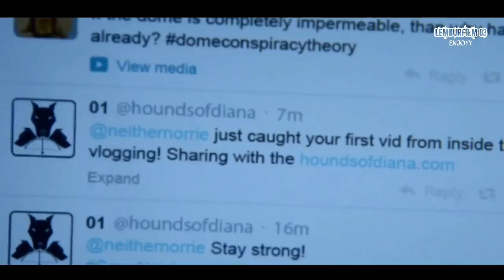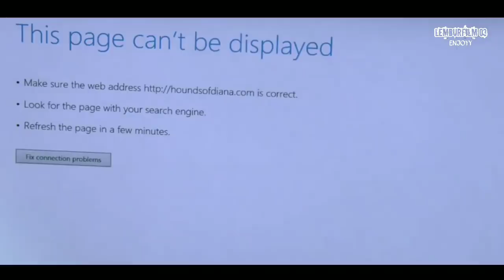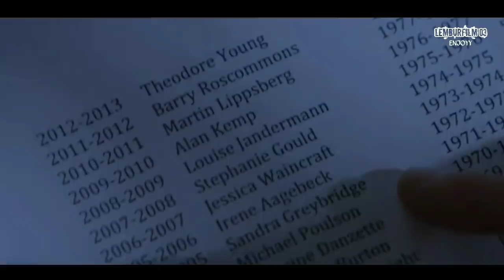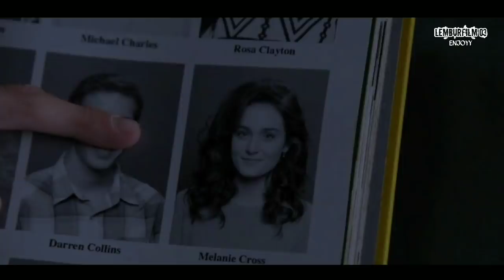MEREKA TERUS DILANDA MUSIBAH_Alur cerita film "under the dome season 2 episode 3" 2013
Selamat menonton lur :)

film ini berjudul "UNDER THE DOME SEASON 2"2013

lembur film 03 , mudah mudahan diberikan kemudahan dan juga kelancaran dalam mencari rezeki nya, dan semoga sehat selalu lur..